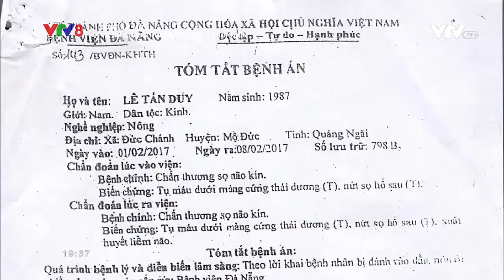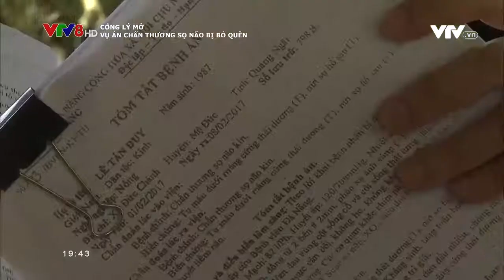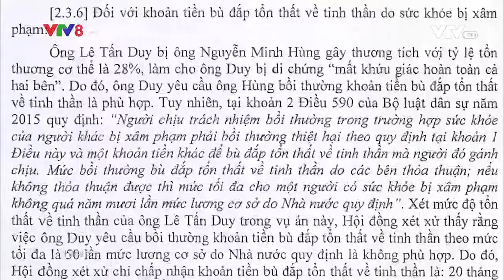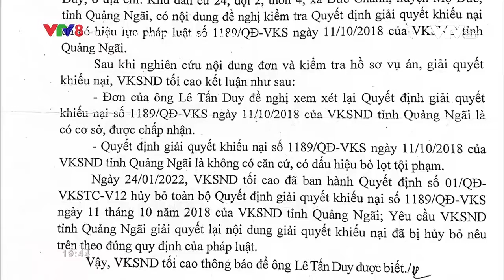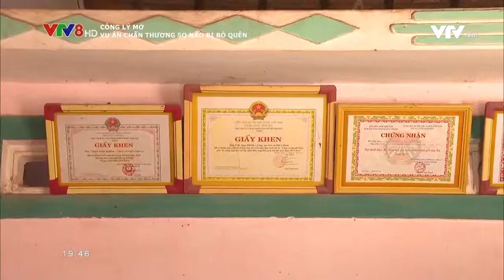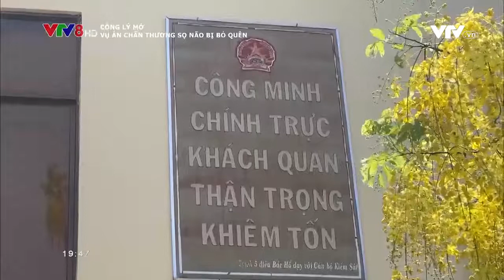Vụ án chấn thương sọ não : Vì sao bị bỏ quên ?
Làm sáng tỏ vụ án chấn thương sọ não bị bỏ quên (Công lý mở,31/05/2022)